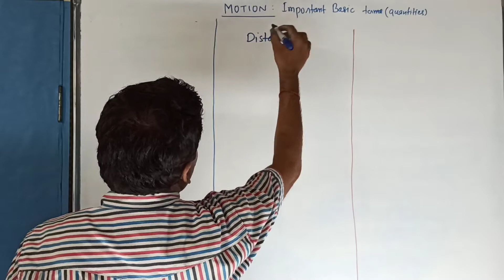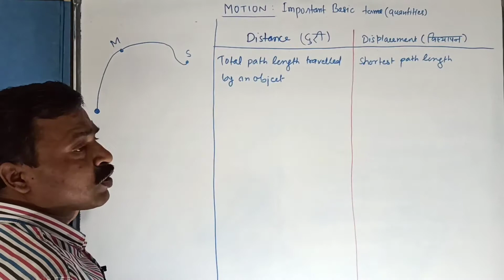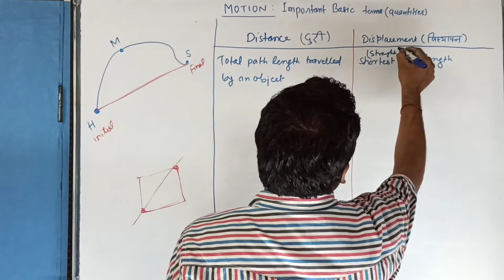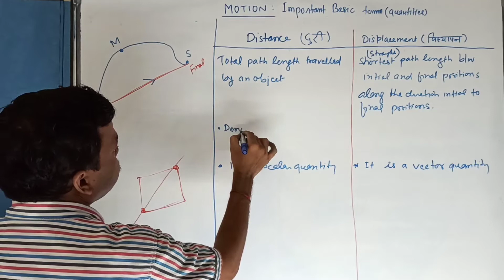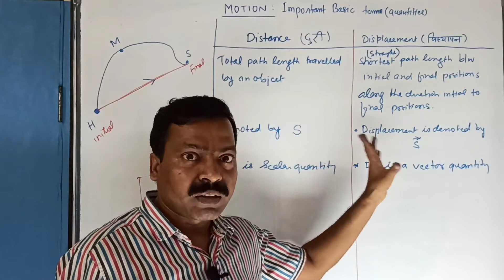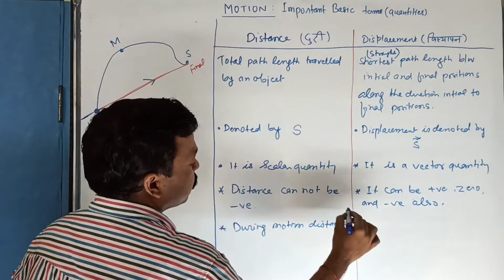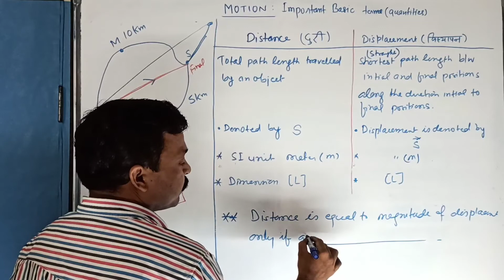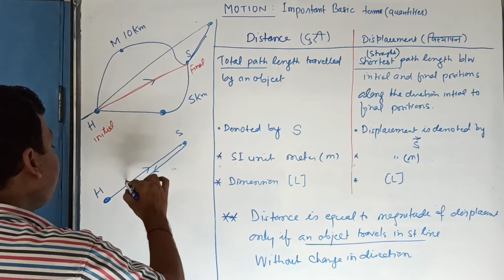Distance & Displacement (Comparative Study) : Kinematics I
Comparison between Distance & Displacement, KinematicsI, LECTURE 02, More content in less time, PhysicsForEveryone, PhysicsLectureinHindi&NotesinEnglish, EasyPhysics, , CH 03 MOTION IN STRAIGTH LINE,